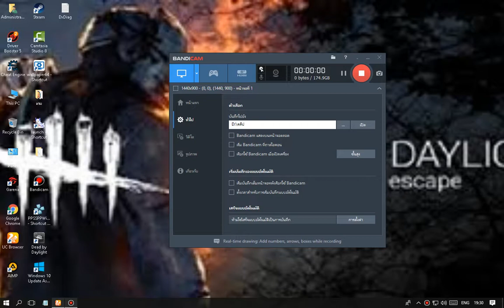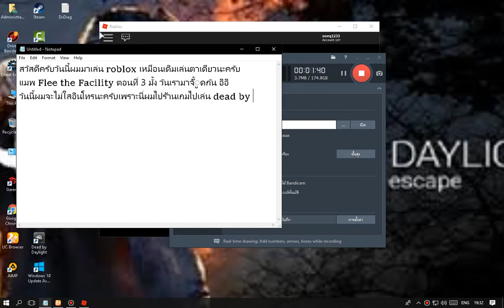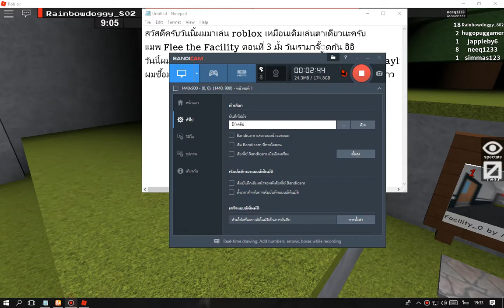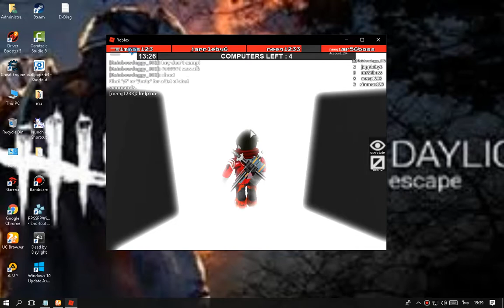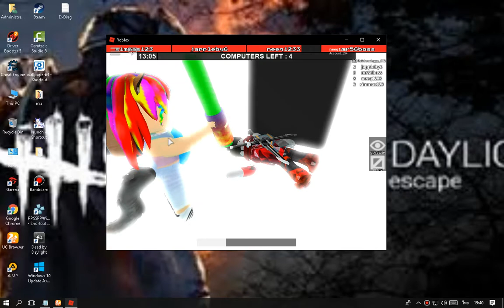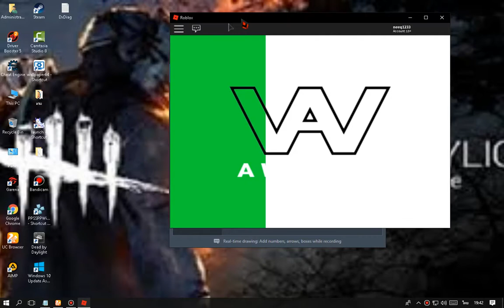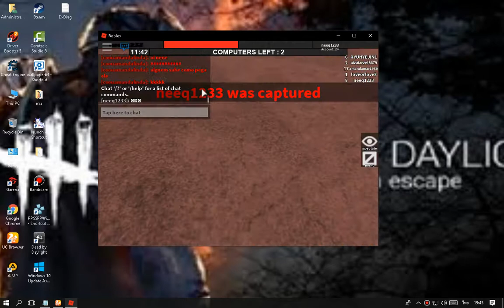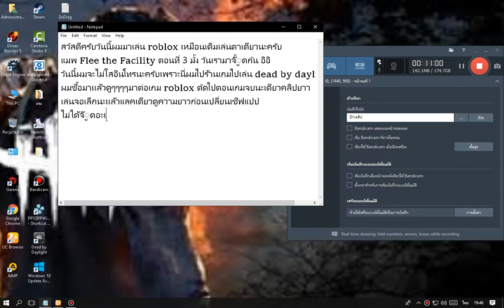เล่น roblox ตอนที่ 3 (ไม่อย่าเล่นเยอะขี้เขียน)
ด่วนไปละ